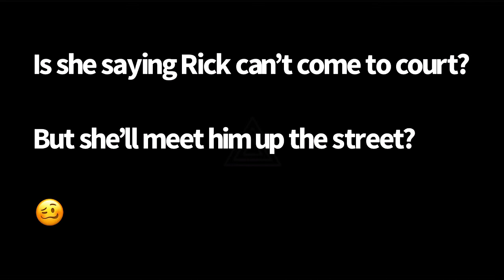Controlla says Rick can’t come to court but she’ll meet him up the block? 😬🥴